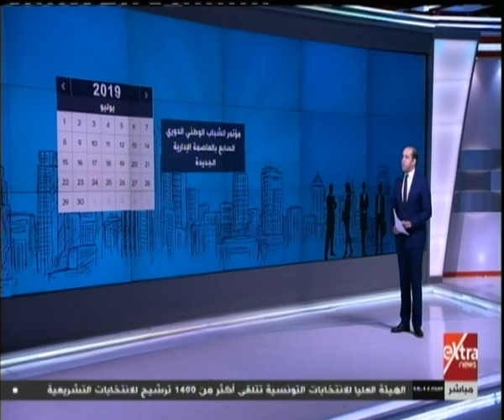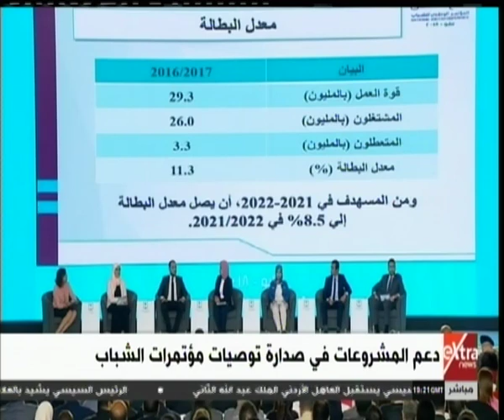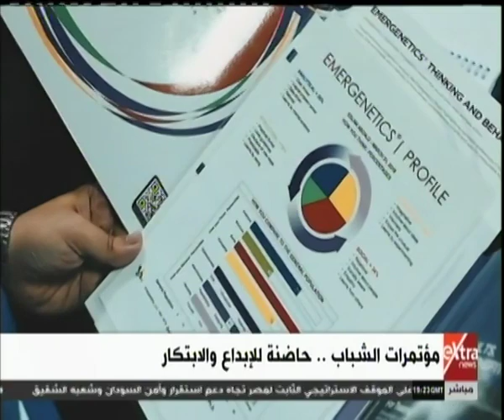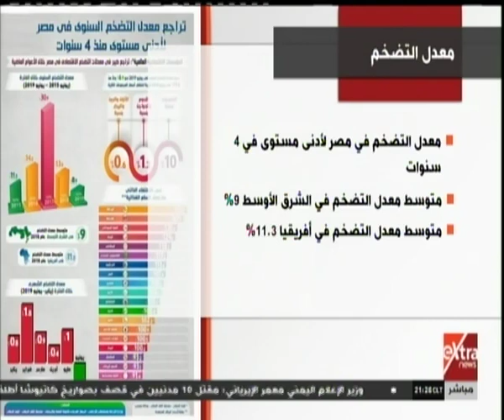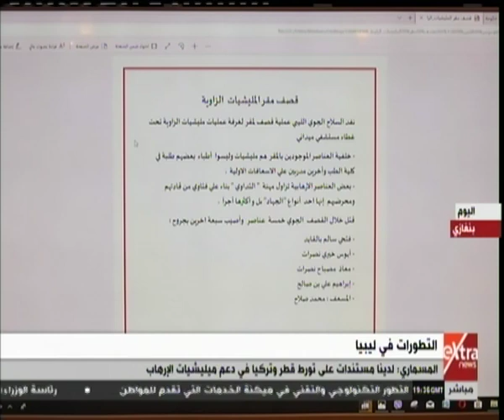غرفة الأخبار | جولة الـ9 مساءً الإخبارية (كاملة )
غرفة الأخبار | جولة الـ9 مساءً الإخبارية (كاملة )  |  29 يوليو 2019